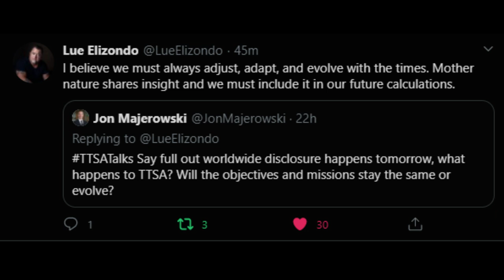The Dream Team Chat #4 Jon Majerowski - Jay - Project Unity - Jean-Luc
Jean-Luc, Jay from Project Unity and I just hanging out again. You asked for it so we keep on brining it. No agenda, just fun, facts, posturing and theories.

We talk about everything UFOTWITTER If you cant have fun then what can you have?

This one is ALL OVER the map. There are some laughs and some HEAVY things. I had ALOT I wanted to get off my chest and my friends are THE BEST. The 2 guys are legends and I appreciate them letting me be myself and just ramble on.